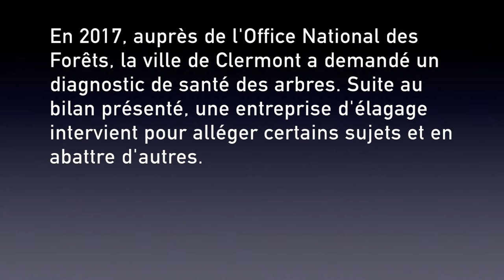Parcs François Mitterrand et Chatellier : projet d'implantation d'un parcours d'orientation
La Municipalité de Clermont travaille actuellement sur une étude globale de revalorisation de ses parcs du centre-ville, en vue d'un projet d'implantation d'un parcours d'orientation sur les parcs François Mitterrand et du Chatellier,

En 2017, auprès de l'Office National des Forêts, la ville de Clermont a demandé un diagnostic de santé des arbres. Suite au bilan présenté, une entreprise d'élagage intervient pour alléger certains sujets et en abattre d'autres.

En janvier 2018, les coupes effectuées en bas du parc François Mitterand apportent de la clarté et rendent la promenade plus agréable, sécurisée, et permettent aux espèces de mieux se développer.